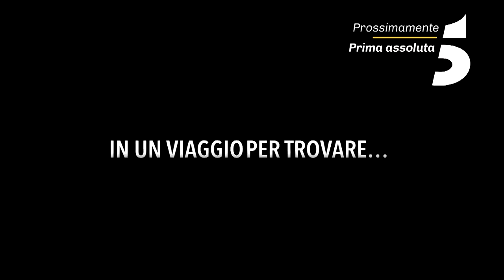My Home My Destiny - Prossimamente, su Canale 5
"Io sono la tua casa" 🏠💘

Intrappolata fra due mondi in un viaggio per trovare la sua vera casa. Ci riuscirà?
Scopritelo con noi: prossimamente, su Canale 5.